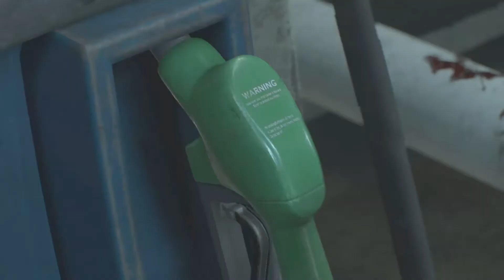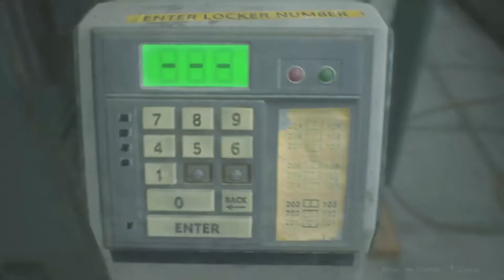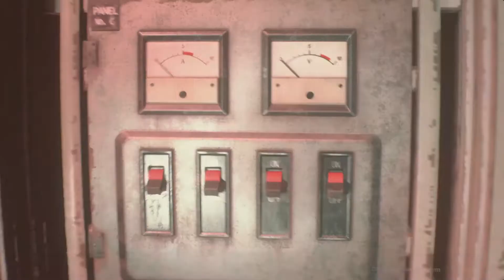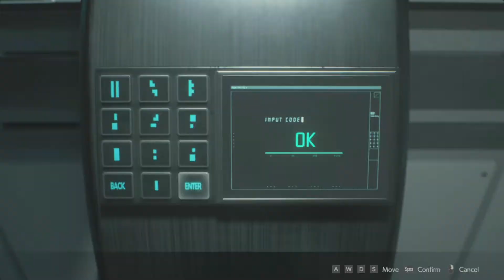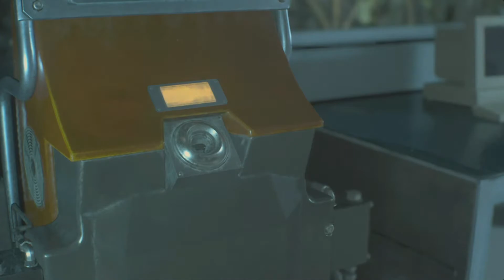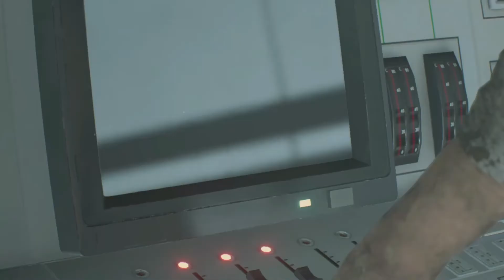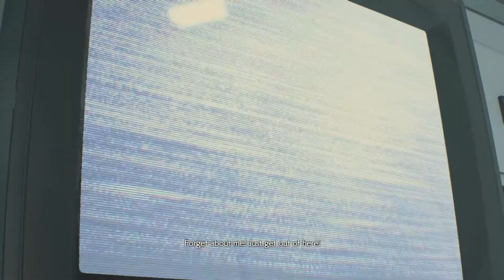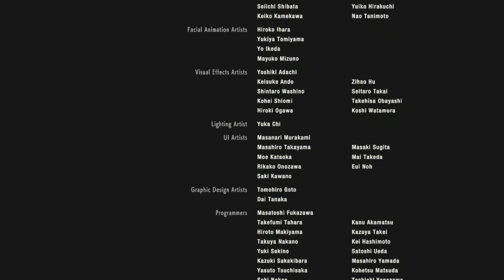RE2 Remake PC Leon 2nd Leon B Hardcore Mode S+ Rank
hi guys hope you all like this video sry if i cut few of my video cuz my pc problem when recording
and all solution of locker and code in Resident Evil 2 Remake from IGN